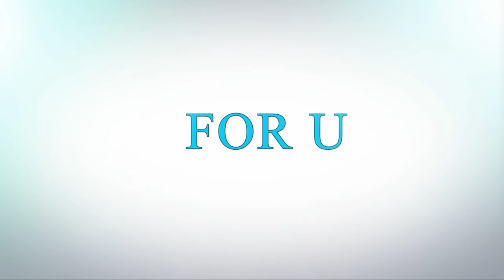world's most expensive jewels